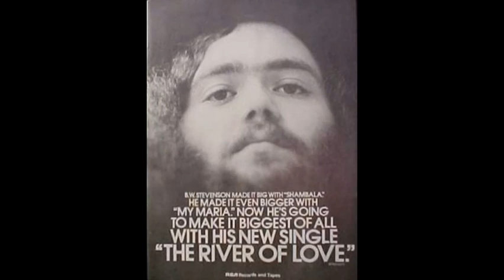Say What I Feel by BW Stevenson